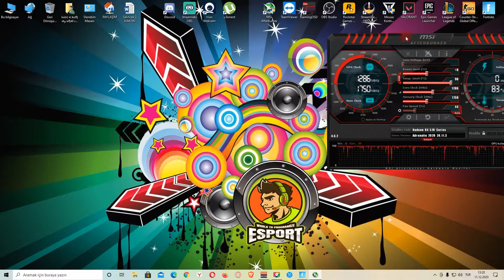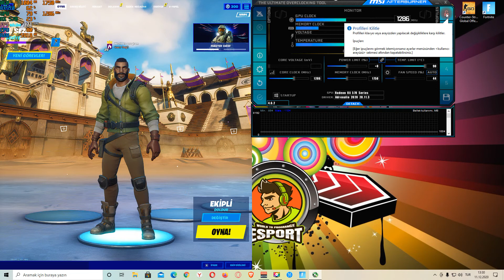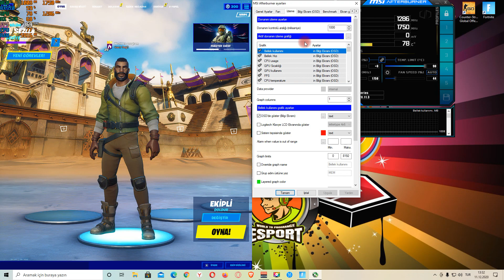Msi afterburner fps gösterme Güncel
Herkese Merhaba. Bu videomuzda sizlere “MSI Afterburner Nedir? Nasıl Kullanılır? Ayarları Nelerdir?” sorularına kısaca cevap vermeye çalışacağım.

Bu videoda msi afterburner İle  fps'nizi nasıl ekranda göstericeğinizi ve nasıl iyi verim alıcagınızı ekran kartınızı yormadan nasıl kullanıcagınızı anlattım umarım beğenirsiniz videoya like atmayı ve abone olmayı unutmayın yorumlarınız benim için çok değerlidir yorum atabilirsiniz :)

Youtube video kapak fotoğrafları için bana ulaşabilirsiniz.